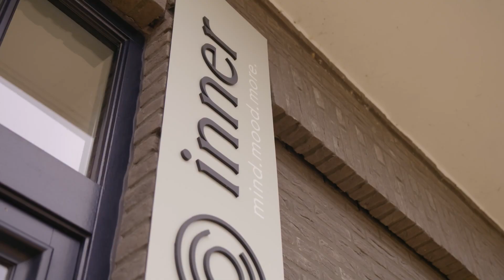Inner Center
In 2019 was het suïcidecijfer in België 15,4 per 100.000 inwoners volgens de gegevens van Eurostat. We bezoeken Inner Center om te zien hoe zij zorgen voor een veilige, comfortabele omgeving voor hun cliënten!